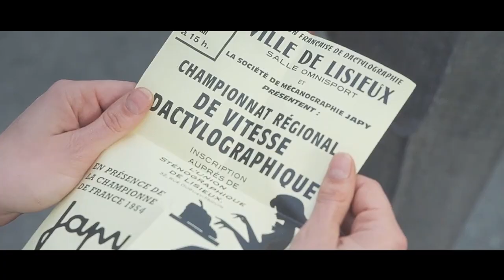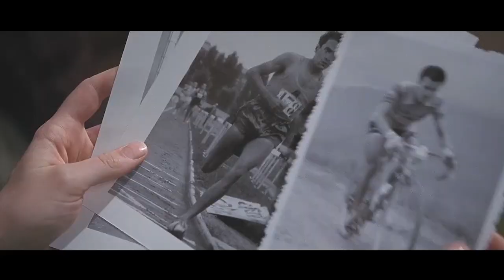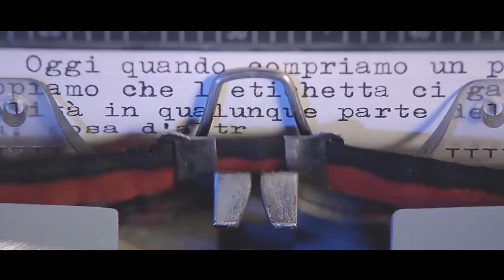Girl Has Become World Champion And Broken Records By Typing With Only 2 Fingers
Movie name: Populaire

Summary: 1958. Rose is a terrible secretary but a demon typist. Her handsome boss resolves to turn her into the fastest girl in the world.

Director
Régis Roinsard
Writers
Régis Roinsard,Daniel Presley,Romain Compingt
Stars
Romain Duris,Féodor Atkine,Déborah François